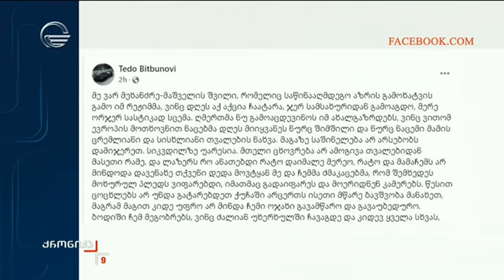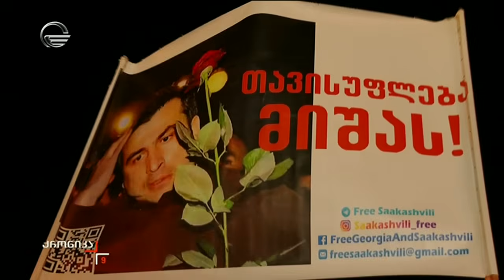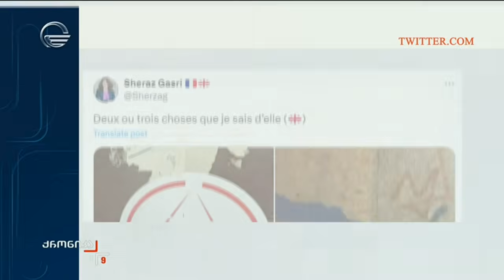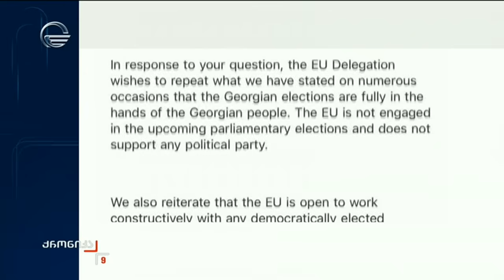ქრონიკა 09:00 საათზე - 21 ოქტომბერი, 2024 წელი